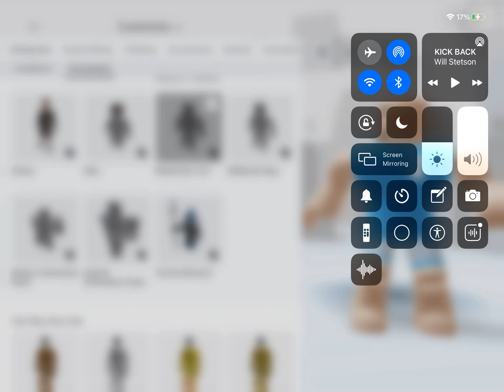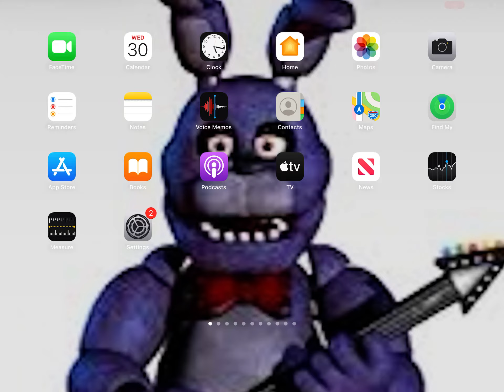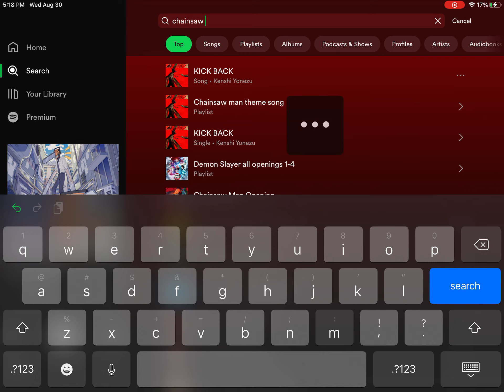How to make some Chainsaw man Oufits(like if u want Katana man Next!)